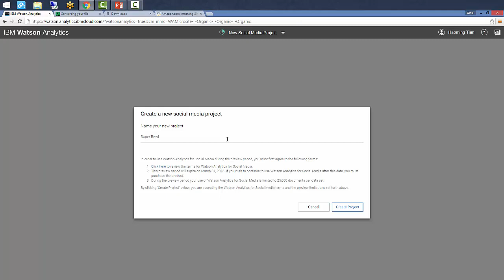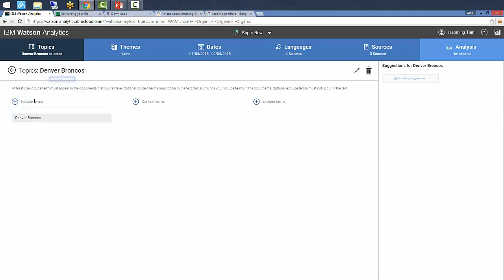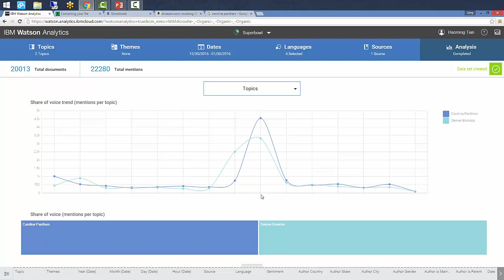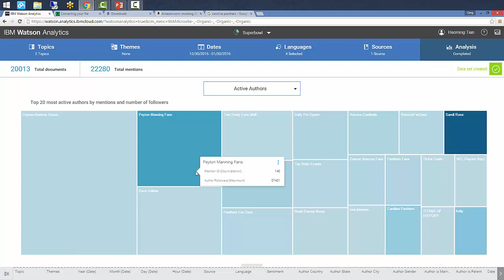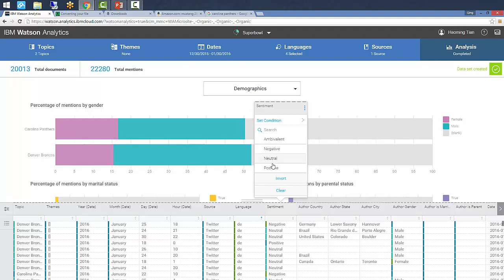Watson Analytics Social Media on the Super Bowl 50 Denver Broncos vs Carolina Panthers || Cresco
Watch this video to see IBM Watson Analytics Social Media in action and gain insight on social analytics on the 2015 NFL Super Bowl teams the Denver Broncos and the Carolina Panthers. or email .